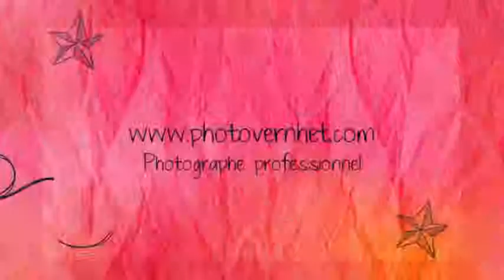Valentin & Lise 2014 By PHOTOVERNHET